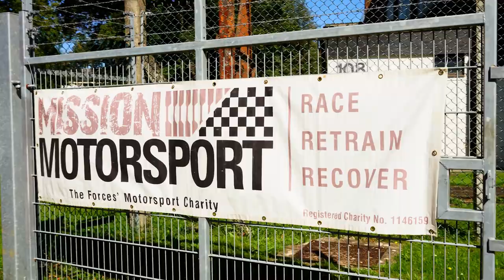Cloudera Cares Supports Mission Motorsports Family Day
Using our volunteer time off from the Cloudera Cares programme, UK staff combined a offsite business review with some voluntary time to help Mission Motorsport in the running of their family day. The team setup and ran a large Scalextric track as well as helped with the administration of the overall day.